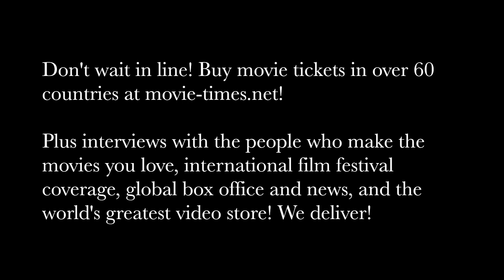Jeff Turley: MARY POPPINS RETURNS